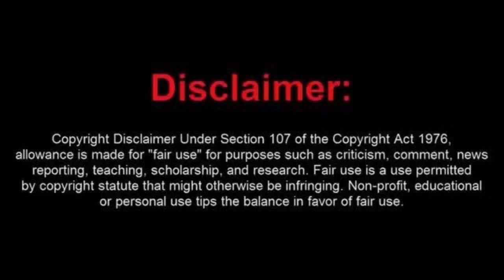Poor Little Crybaby Frauditor Ely Gets His Camera Touched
Aww the poor little crybaby frauditor Ely gets his camera touched in Time Square.